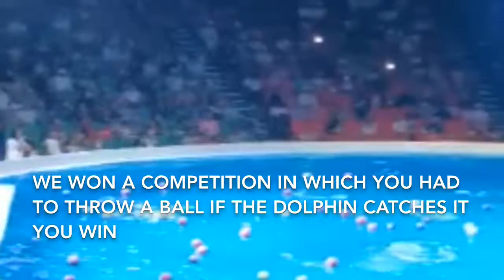I went to a dolphin show and Dhow cruise | life diaries ep.7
Welcome to Riya’s World here you will find amazing things so now without wasting any more time hit the bell 🔔 icon so you will be notified when I post my new video
I make videos in a positive perspective
Music is copyrighted
Any ways
YouTube has disabled comments for creating a safe platform for kids and teens
And I will see you guys in my other vids
Bye 👋
Peace ✌️
Believe in yourself faith is all you need to be yourself and the best in you
Hope for happiness
Spread happiness
One smile can change a person’s day